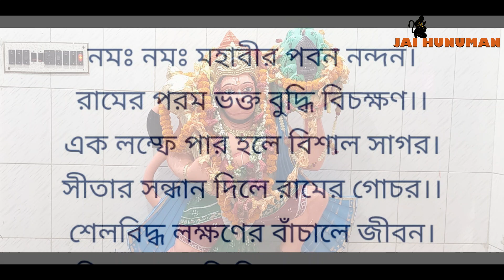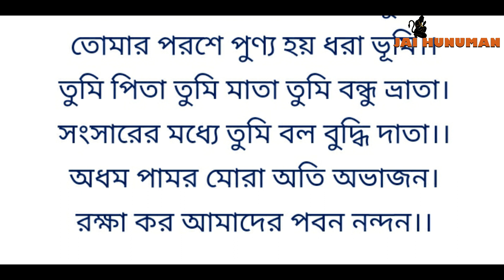Hanuman stuti |Jai Hanuman স্তুতি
শ্রী বজরংবলী  স্তুতি | hanuman stuti | Hanuman Chalisa In Bengali | Jai Hanuman

রোজ হনূমান চালিসা পাঠ করুন অনেক উপকার পাবেন

Sri Sri Hanuman Chalisa ( শ্রী শ্রী হনুমান চালিশা) by Tulshi Das (তুলসী দাস) is Sri Hanuman prayer. By this prayer anyone can relief from any kinds of difficulties. Sri Hanuman saves us all from every evil things. we collect those snaps from different sources.  Sri Hanuman will bless us all. i hope we will pray and listen Sri Hanuman Chalisa at once in a day
Hanuman Chalisa
 শ্রী শ্রী হনুমান চালিশা কি
 Jai Hanuman
 Hanuman Chalisa
শ্রী বজরংবলী  স্তুতি
 hanuman stuti
Hanuman Chalisa

Hanuman Chalisa in Bengali,শ্রী বজরংবলী স্তুতি